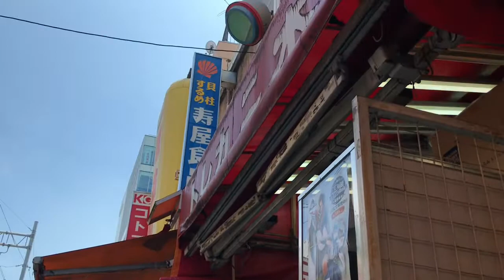Walking Around Ameyoko アメ横 in Ueno 上野 Tokyo 東京 Food Secondhand Store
Come take a quick walk around Ameyoko and see what is on offer. The secondhand store is called "Hard Off". It sells electrical items, collectible goods and much more at affordable prices.